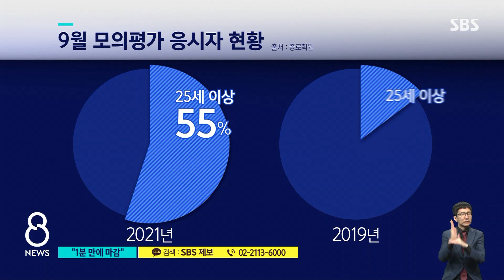"백신 미리 맞자"…9월 모의고사에 몰려든 어른들 / SBS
대입수능시험을 준비하는 수험생의 경우 화이자 백신을 먼저 맞을 수 있게 했지요. 고3이 아닌 수험생들은 9월 모의평가에 접수해서 백신 접종 대상이 될 수 있는데, 수능 안 보는 일반인들까지 모의평가에 접수한 것으로 보여 진짜 수험생들이 피해를 볼까 걱정이 나옵니다.
안상우 기자가 취재했습니다.